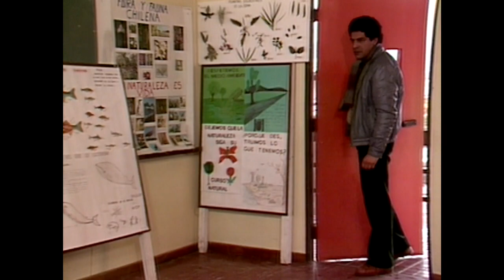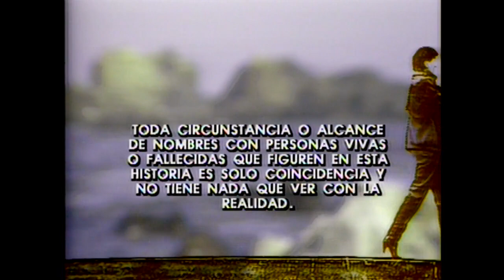El gran proyecto | Morir de amor - T1E6